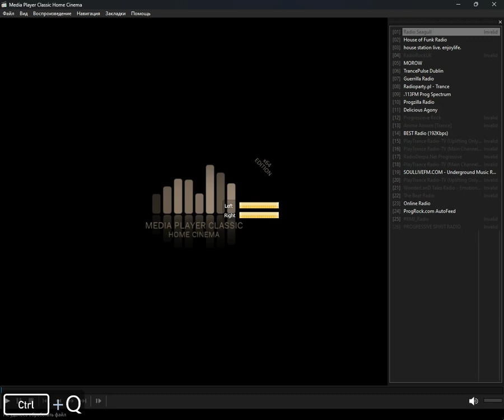icecast - progressive_house (Media Player Classic Home Cinema) (31.07.2024)